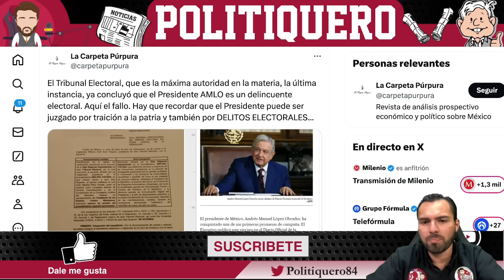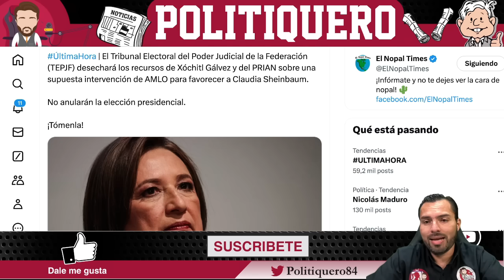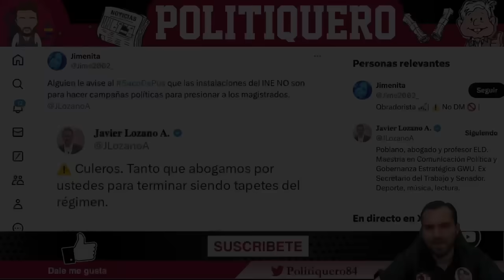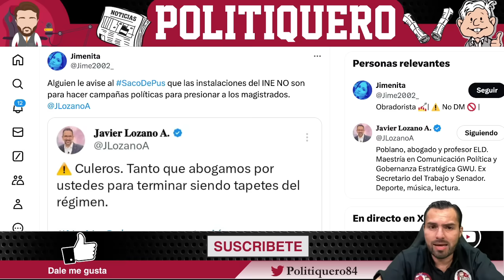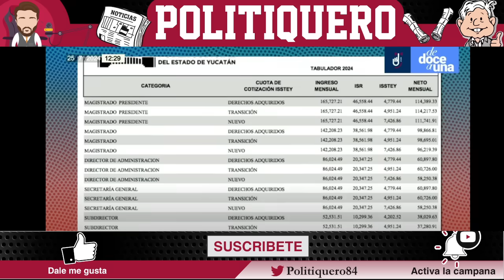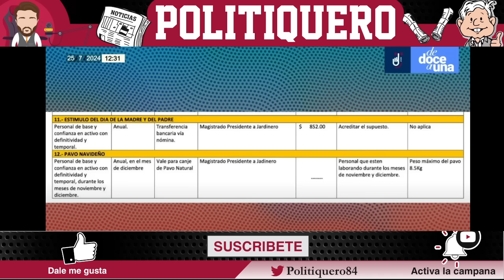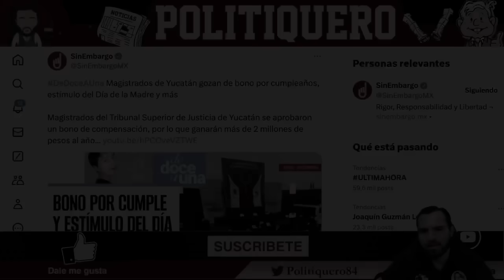¡ENCHILADÍSIMO! ¡SACO DE PUS SE PUSO A PEGAR DE GRITOS! ¡SE PUSO FEO! | Politiquero Noticias